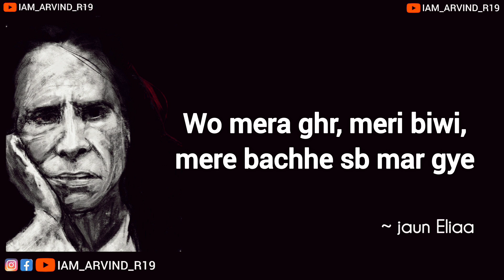Jaun Elia Best Very Sad Shayari || Mein Tabah ho kar aaya huu 💔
poetry by jaun eliaa
Shayari by jaun Elia
𝐀𝐫𝐯𝐢𝐧𝐝_𝐫_𝐥𝐨𝐯𝐞𝐫 ...R... Shayari ✍️🌿🥺🥀💔
Subscrib  :~ ღ ➪ 💫 @iam_arvind_r19 💫🥀
𝐕𝐨𝐢𝐜𝐞 𝐂𝐫𝐞𝐝𝐢𝐭 𝐁𝐲 :~ ღ ➪ ✰ jaunelia ✰